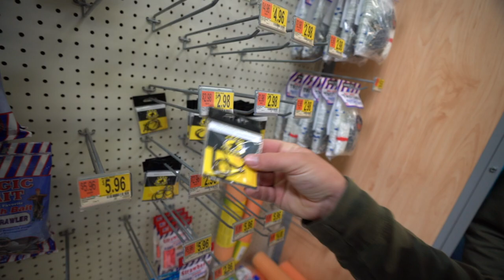JUGLINE Catfishing in My BACKYARD POND!!! (Catch Clean Cook)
I tried jug fishing in my backyard pond for BIG catfish! I hope you all enjoy! PEACE!